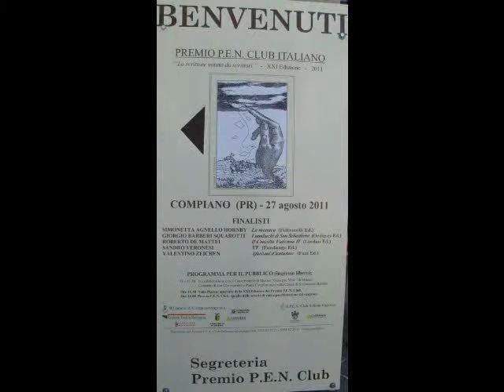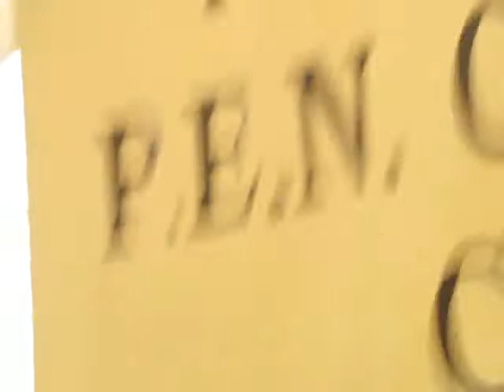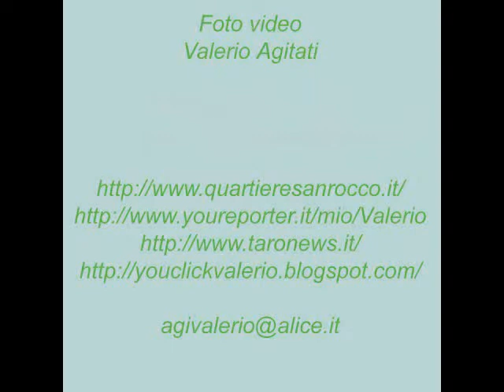Premio PEN 2011 Compiano PR secondo video 27-08-2011.wmv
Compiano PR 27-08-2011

XX° Edizione del  Premio P.E.N.